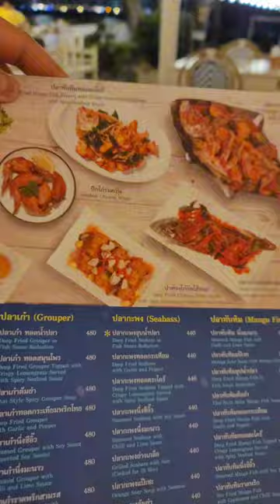INSIDE: Bangkok's MOST Charming Riverside Restaurant [Full Review]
This has to be Bangkok's Most Romantic, Elegant and Chic Riverside Restaurant! [FULL Review]

Amazing views. Great service. Excellent choice of traditional Thai Dishes on the menu. Live Band with Music. Cool Vibes.

Great place to go for a Date Night or Bring Family and Friends. Seafood choices are awesome. Love the view of Rama VIII Bridge from the pier. Astounding atmosphere! Must see!

📍Restaurant: Kin Lom Chom Saphan. Address: 11, 6 Chakrabongse Rd, Wat Sam Phraya, Phra Nakhon, Bangkok 10200, Thailand